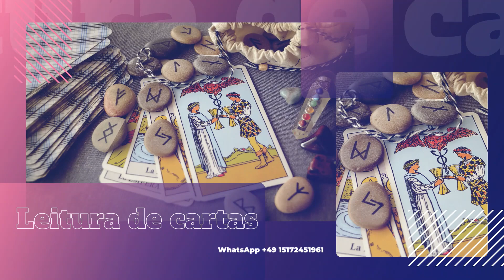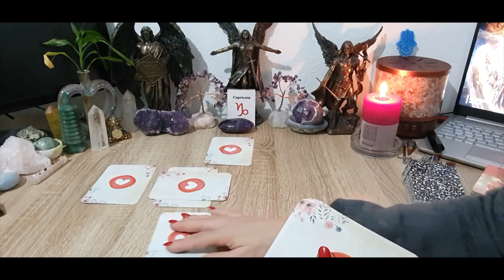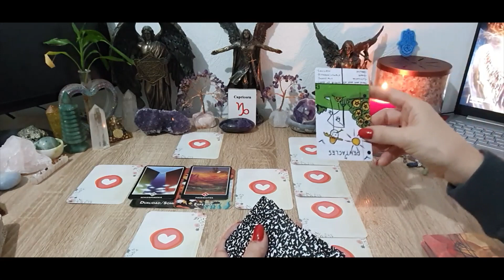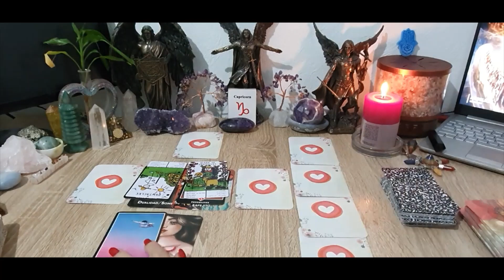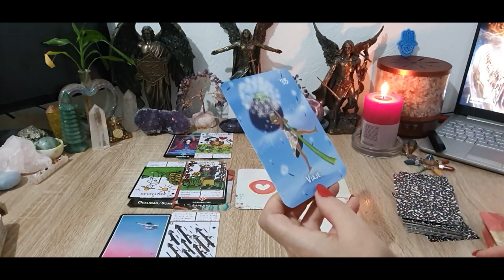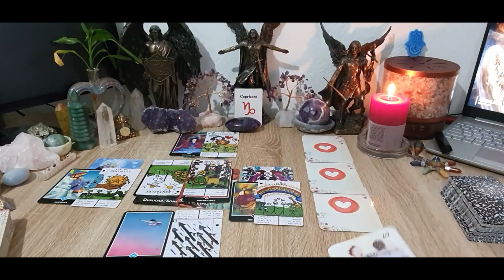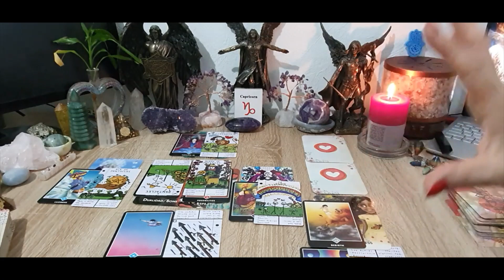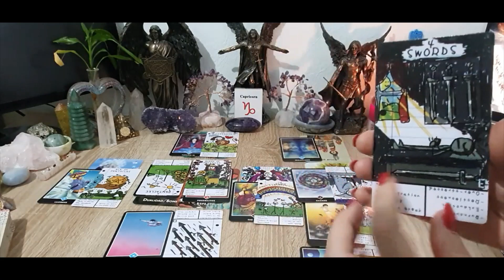Capricórnio-Cruz Terapêutica... Trabalhar a dualidade e projeções internas!